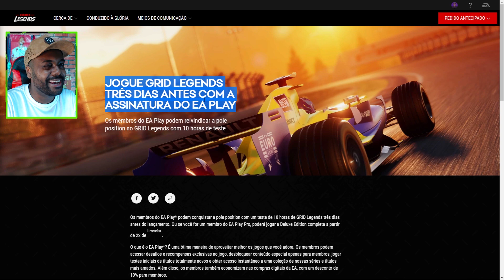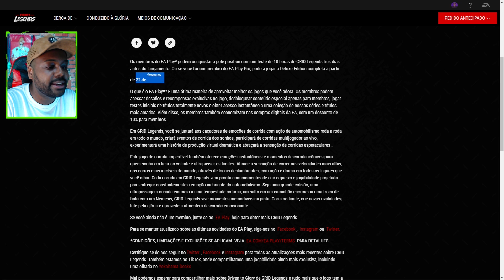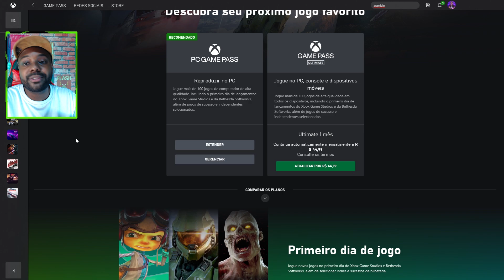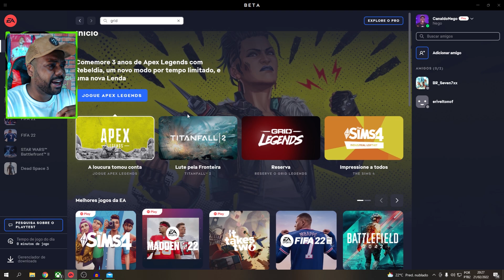SAIU !!! VEJA COMO JOGAR O ACESSO ANTECIPADO DO GRID LEGENDS !!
Fala galera, hoje vou mostrar para vocês como jogar o Grid Legends no Acesso Antecipado pela Ea Play !!
Vem com o Nego !!

✓ Instagram e Tik Tok → @canaldonegoofc

✓ Console Xbox Series S
✓ Controle Xbox Robot Branco
✓ Controle Xbox Carbon Black
✓ Volante de Xbox
✓ Forza Horizon 5 → Xbox